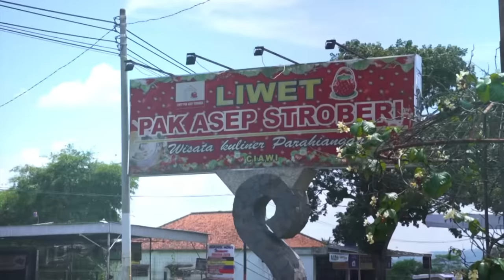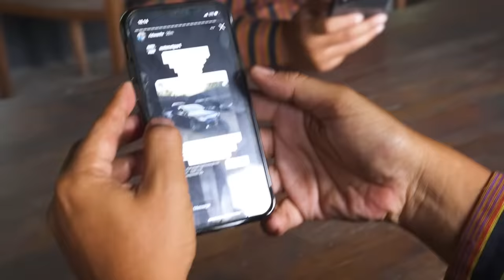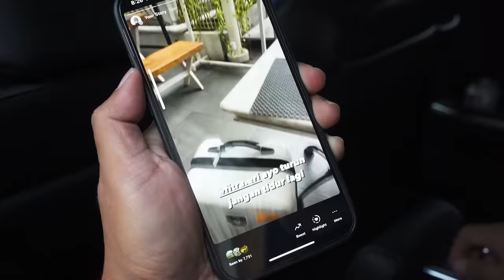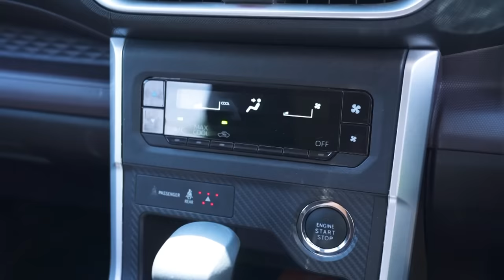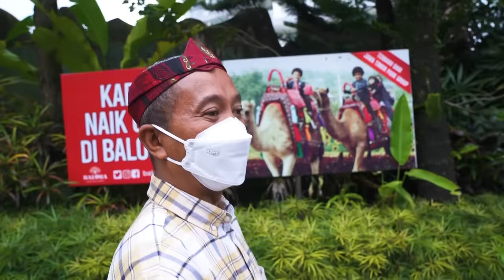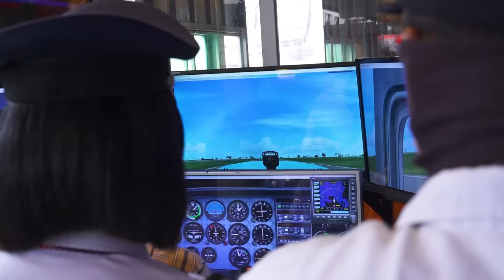JAKARTA-BATU NAIK VELOZ TERBARU, BANYAK KEJADIAN LUCU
Saya ajak Anda melihat behind the scenes dari perjalanan Epic Journey saya bersama om Mobi dan Ridwan Hanif ke Batu menggunakan Toyota All New Veloz.